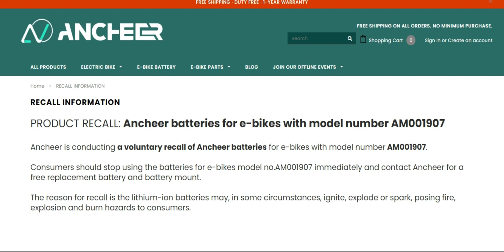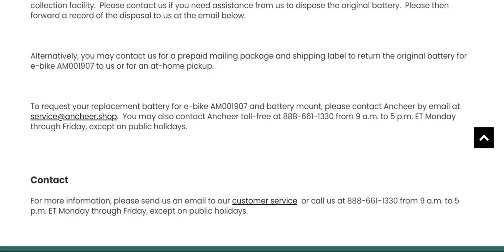RECALL Ancheer Batteries for E bikes with Model Number AM001907